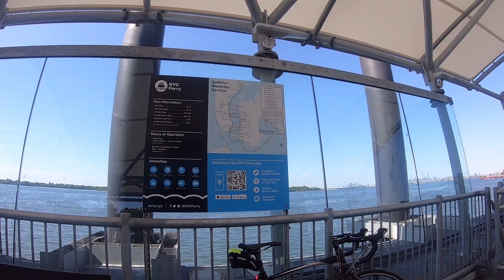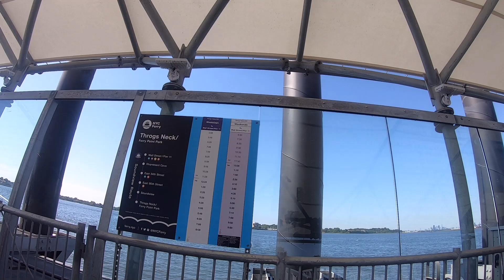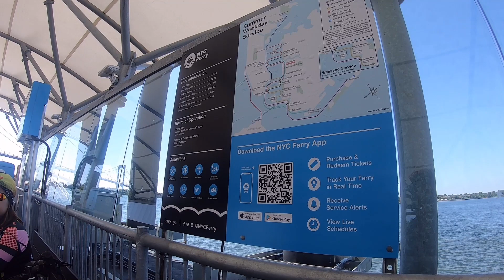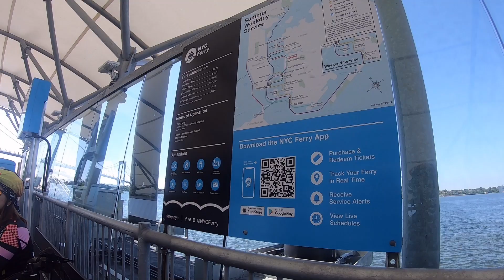BIKING TODAY | BIKING WITH FRIENDS PART 1 | THROGGS NECK FERRY POINT PARK, BRONX | FERRY SERVICE NYC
The NYC Ferry’s Throgs Neck/Ferry Point Park landing in the Soundview Route officially opened on Tuesday, December 28th, 2021.

The new stop is expected to facilitate travel for Throgs Neck residents to parts of Manhattan. The total duration time from Throgs Neck to Midtown is 40 minutes and to Lower Manhattan one hour.